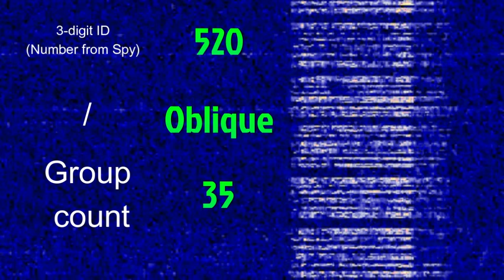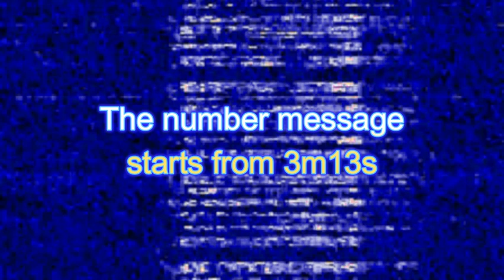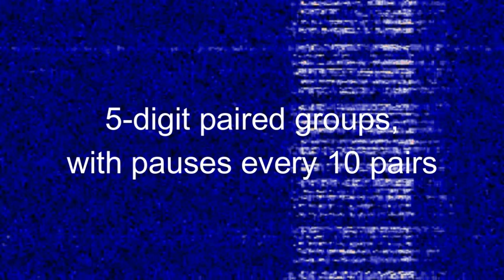5409kHz USB Polish Number Station E11 calling 520 (23.06.2024)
Equipment with PC:
- 3x NooElec SDR V5 10kHz - 1700MHz
- 1x HackRFOne 1MHz - 6 GHz
- 1x SDRplay RSP1A 1 kHz - 2 GHz
- WebSDR

Stand Alone:
- ATS20
- ATS25 X1
- ATS25 Max Decoder
- Malahit DSP
- Sangean SSB World Traansceiver

Antennas:
- Long Wire(s)
- MLA30+
- Mini Whip
- SSA 1